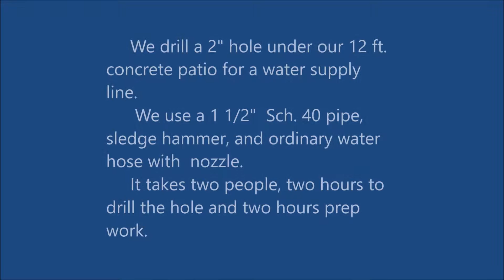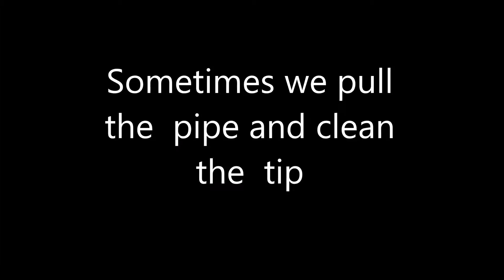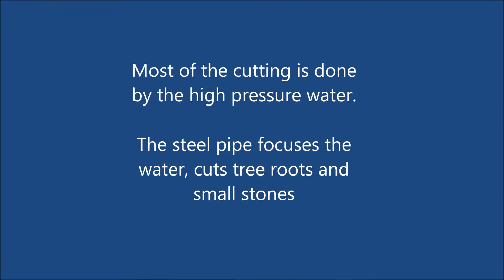Horizontal Drill Co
Horizontal drilling, drill under patio, drill under concrete, water supply pipe